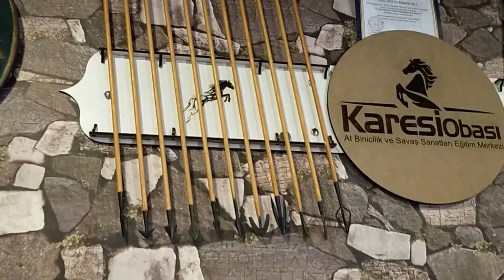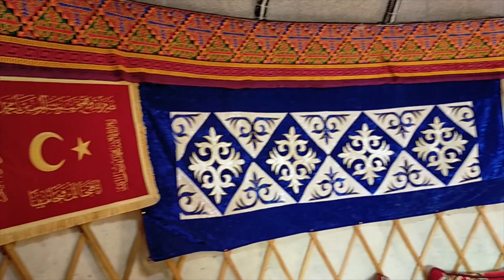AT ÇİFTLİĞİNDE BİR GÜNÜM...👢🎩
Bir günüm at çiftliğinde geçti atları çok severim at binmek onlarla ilgilenmek hobilerim arasında... çok keyifli... at üzerinde ok atmak ata sporları arasında çocuklarımında öğrenmesini istiyorum iyi bir at binicisi olmalarını ve at üzerinde ok atmalarını istiyorum... bunun için bir takım araştırma yaptım... çok eğlendim... ✨🎈🎈🎈🎈